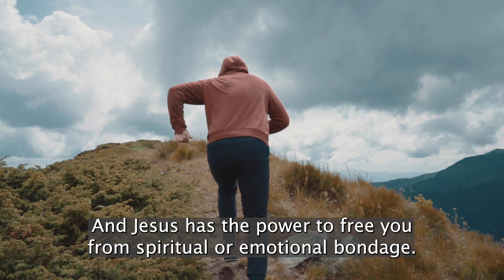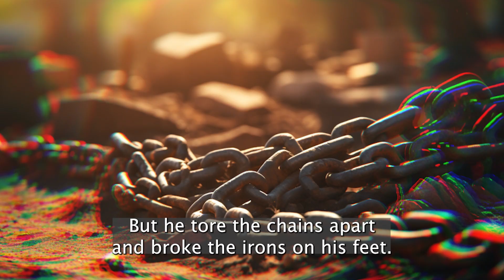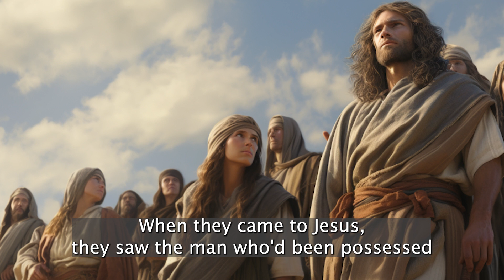Mark 5 Jesus Casts Out Demons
Here’s 3 life changing lessons from Jesus casting out demons from the man in Mark 5.

1) The power and compassion of Jesus. Jesus had the authority to command the demons to leave the possessed man and showed compassion by freeing him from their torment. Jesus has the power to overcome any spiritual or emotional bondage you may face. No matter how dire your situation is, you can approach Jesus with confidence, knowing his authority and compassion can bring deliverance and healing

2)The role of testimony and witness. The demon-possessed man became a powerful witness to the towns people of what Jesus had done for him. Sharing our personal testimonies can be a way of spreading the message of God’s love, grace and transformative power to those around us.

3)Compassion for the outcast and marginalised. Jesus’ willingness to engage with and heal the demon-possessed man, who was an outcast and marginalised by society, demonstrates the importance of showing compassion and love to those who are often overlooked and rejected.

Mark 5 They went across the lake to the region of the Gerasenes. When Jesus got out of the boat, a man with an impure spirit came from the tombs to meet him. This man lived in the tombs, and no one could bind him anymore, not even with a chain. For he had often been chained hand and foot, but he tore the chains apart and broke the irons on his feet. No one was strong enough to subdue him. Night and day among the tombs and in the hills he would cry out and cut himself with stones.

When he saw Jesus from a distance, he ran and fell on his knees in front of him. He shouted at the top of his voice, “What do you want with me, Jesus, Son of the Most High God? In God’s name don’t torture me!” For Jesus had said to him, “Come out of this man, you impure spirit!”

Then Jesus asked him, “What is your name?”

“My name is Legion,” he replied, “for we are many.” And he begged Jesus again and again not to send them out of the area.

A large herd of pigs was feeding on the nearby hillside. The demons begged Jesus, “Send us among the pigs; allow us to go into them.” He gave them permission, and the impure spirits came out and went into the pigs. The herd, about two thousand in number, rushed down the steep bank into the lake and were drowned.

Those tending the pigs ran off and reported this in the town and countryside, and the people went out to see what had happened. When they came to Jesus, they saw the man who had been possessed by the legion of demons, sitting there, dressed and in his right mind; and they were afraid. Those who had seen it told the people what had happened to the demon-possessed man—and told about the pigs as well. Then the people began to plead with Jesus to leave their region.

As Jesus was getting into the boat, the man who had been demon-possessed begged to go with him. Jesus did not let him, but said, “Go home to your own people and tell them how much the Lord has done for you, and how he has had mercy on you.” So the man went away and began to tell in the Decapolis how much Jesus had done for him. And all the people were amazed.

Follow me for more glimpses of God.